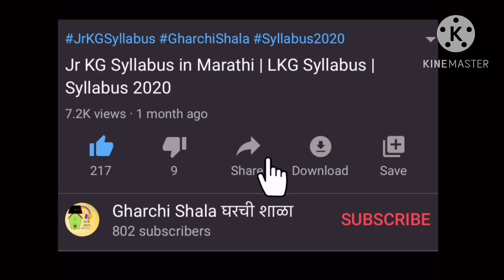Republic Day speech | Easy speech with subtitles